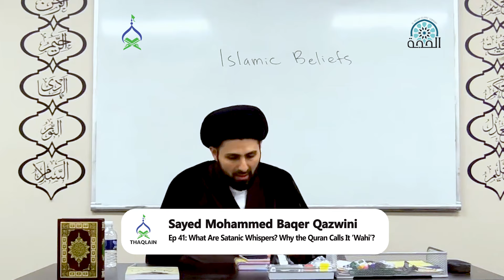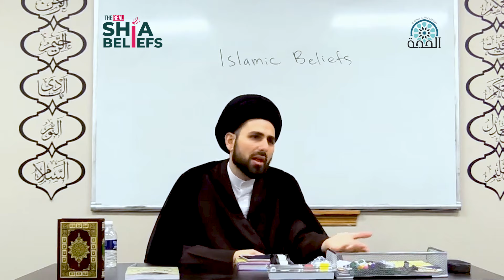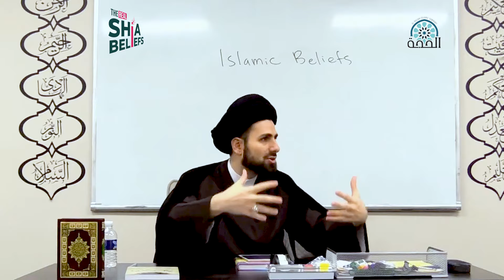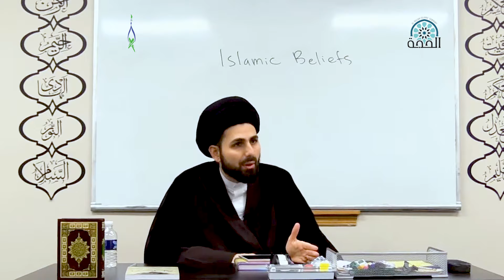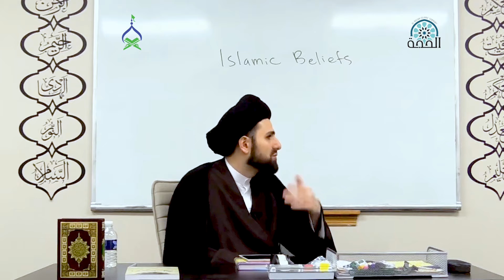What Are Satanic Whispers? Why the Quran Calls It ‘Wahi’? | ep 41 | The Real Shia Beliefs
This episode is from Chapter 4 of The Real Shia Beliefs, an academic lecture series by Sayed Muhammad Baqer Qazwini that examines the core beliefs of Shia Muslims through Quranic verses, hadiths, and rational arguments.

Things you'll learn in this episode of The Real Shia Beliefs:

00:00 - Verse 6:121 presenting Satanic Whispers as Wahi
02:12 - Can Shaytan get a complete hold on our behaviour?
03:42 - Is possession by Jinn a form of Satanic Whisper?

Join us as we explore the core of Shia Islam like never before. Dedicate episodes to your loved ones by visiting

and download the first "Knowledge App" from the School of Ahlulbayt.

Luminance by Scott Buckley |
 / scottbuckley